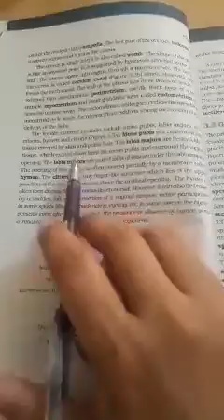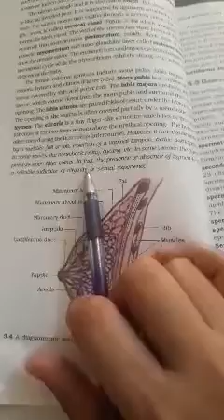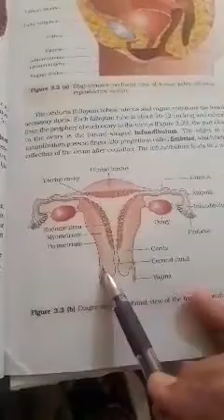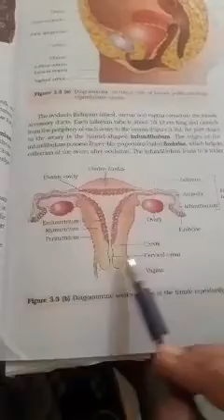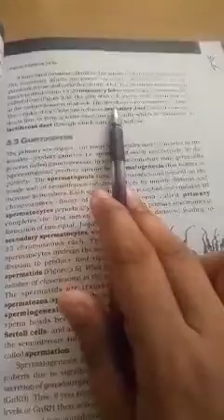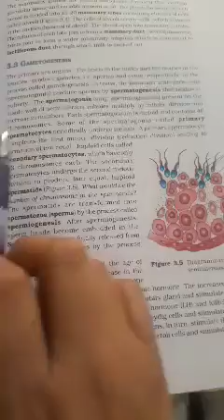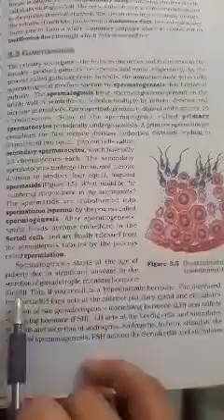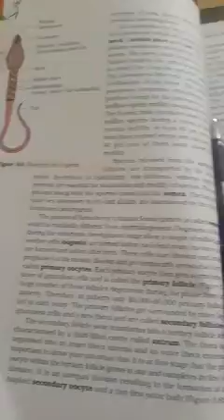PRIYANKA TANDON(ANNEX FUTURE ACADEMY) REPESENTS CLASS 12TH CH-3 HUMAN REPRODUCTION